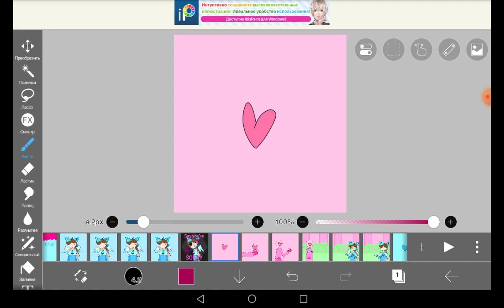Hate Love (finish)